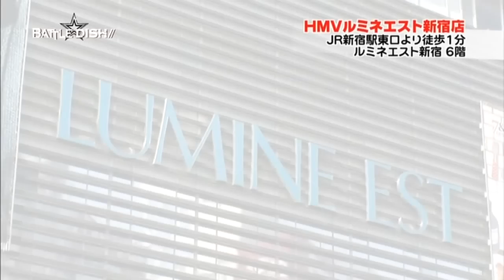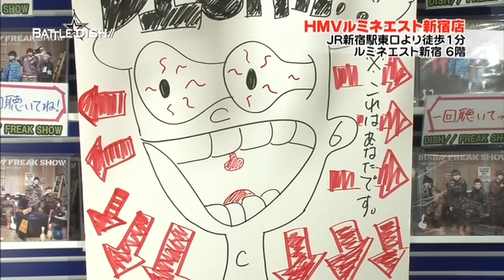BATTLE DISH VOL3 5/7